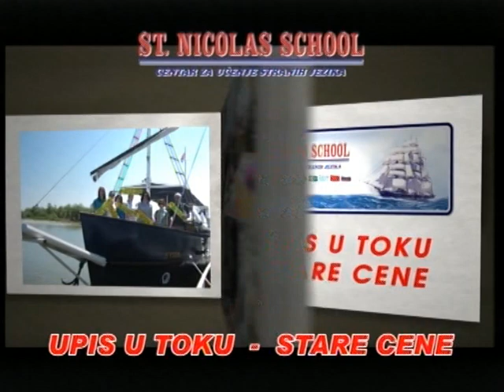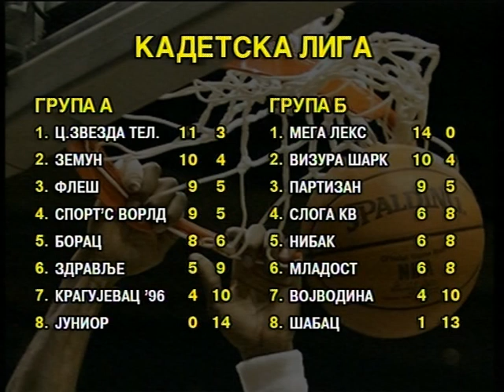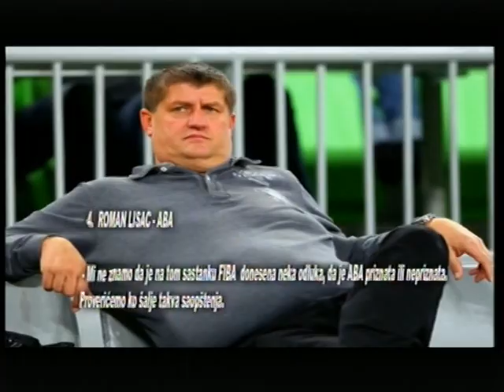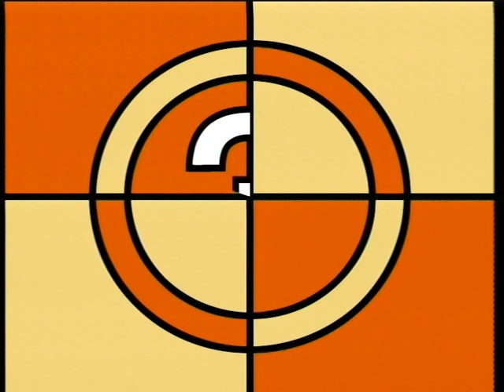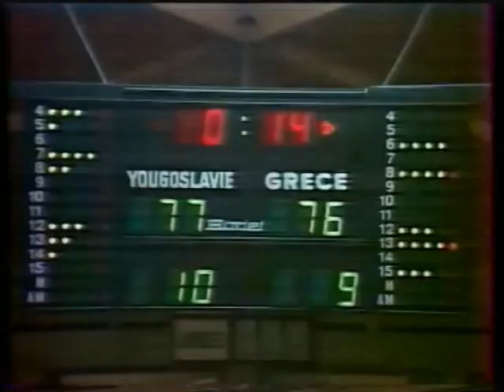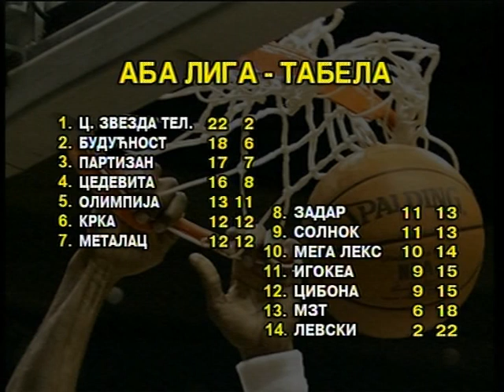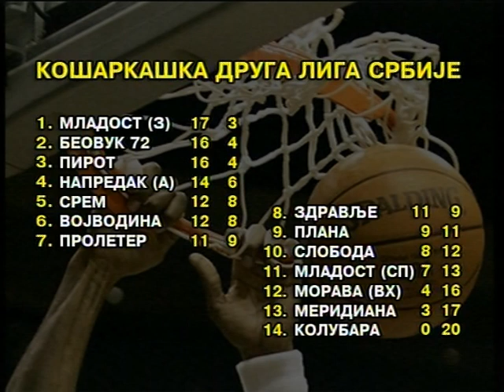SOS KOS 9 3 15